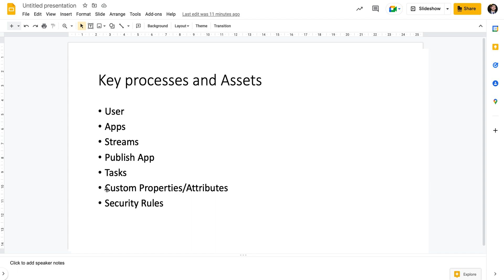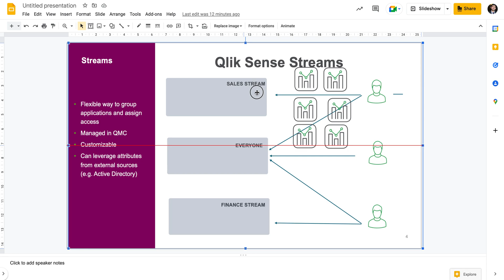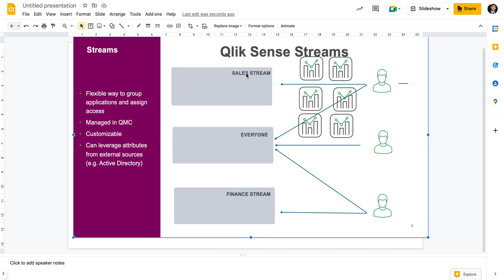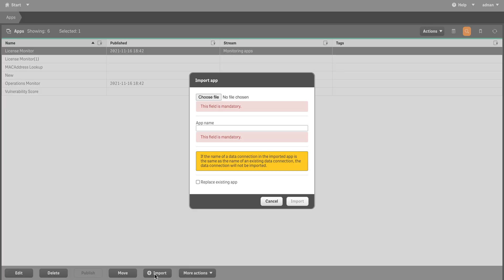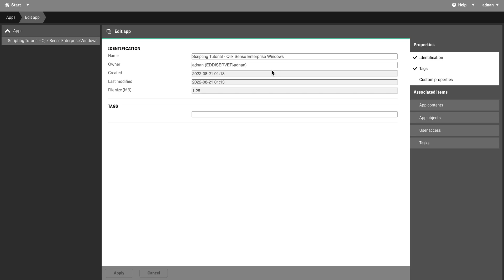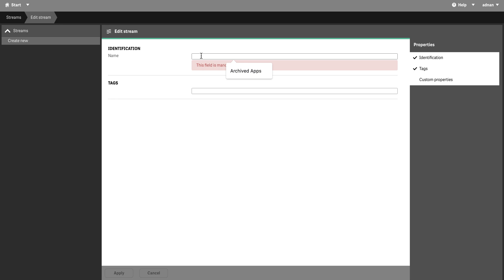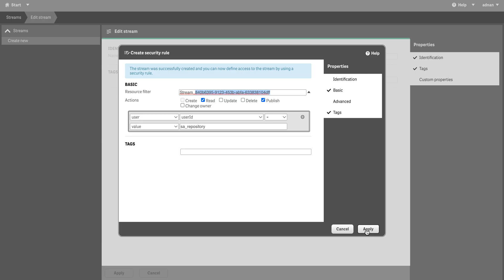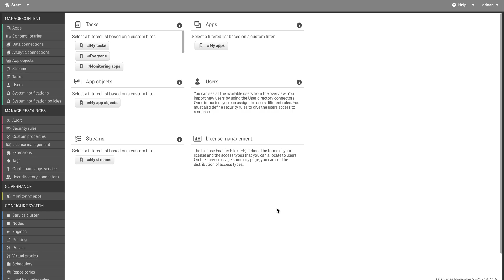Qlik QMC (Qliksense Management Console) Basic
In this video, there is a brief introduction, to the point, only what you need to to work on your environment. There are going to be more videos in this series. Keep an eye out for advance videos within next month or so.
Please share your queries if you want to see some specific topic.